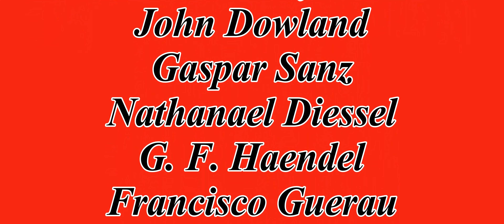El Artista - Música Antigua - Pasacalles por Primer Tono, Compasillo - Promo Video - Al Pérez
El Artista - Música Antigua - Classical Guitar. Promotional Video
El Artista - Música Antigua - Guitarra Clásica. Vídeo Promocional
El Artista - Música Antigua - Guitare Classique. Vidéo Promotionnalle

Al Pérez